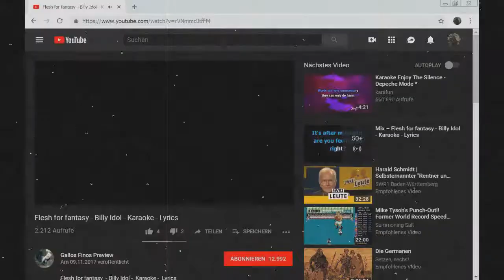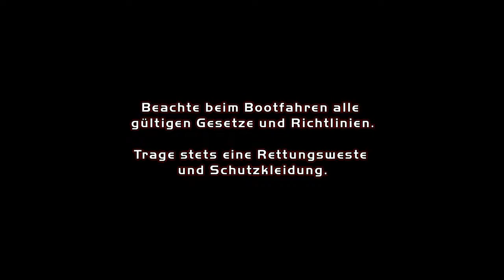Trash & Retro / Rapala Bass Fishing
Ich und angeln. naja , mal sehen